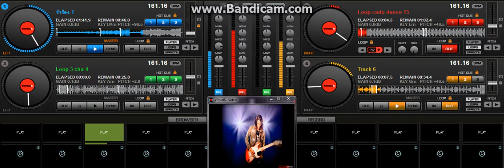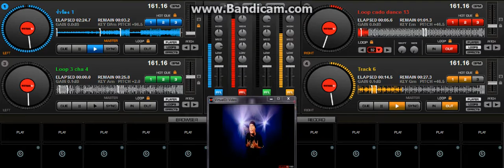ร่ำร้อง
ใจมัน ร่ำร้อง เรียกแต่ เธอ ได้แต่ พร่ำเพ้อ เพียงแต่ เธอ